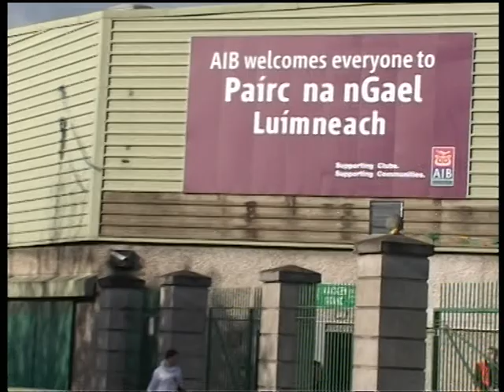2008 County Senior Football Final Drom/Broadford v Ballylanders (Part 1)